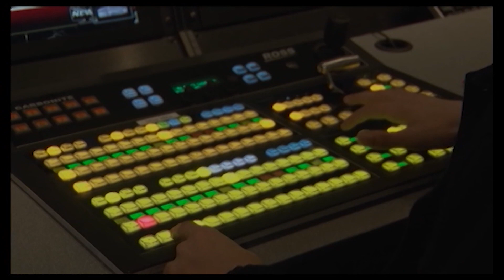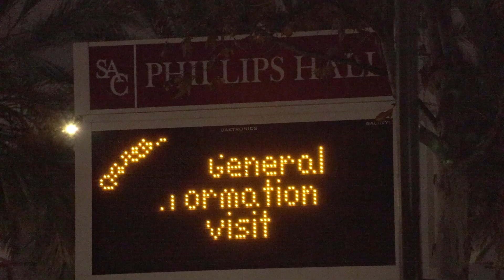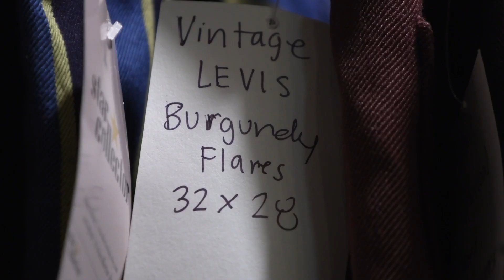SAC News (Final Show) November 30, 2023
This is our 12th  and final show for this semester"
This is our "On Location" episode as we wrap up this Fall Semester

Recorded in our Beautiful Main campus at Santa Ana College
by DM 130/230 Students.

Anchors: Aron Hernandez & Lucero Garcia
Recorded on November 30 , 2023
TRT: 9:02

we will be back for the Spring Semester so for now enjoy the winter break as we will too.